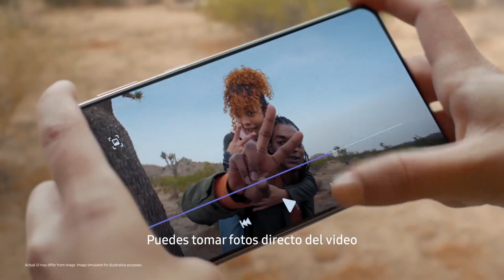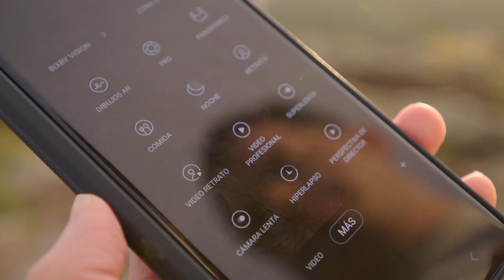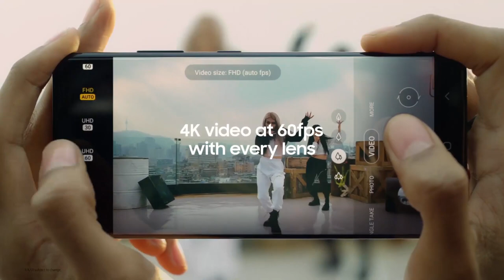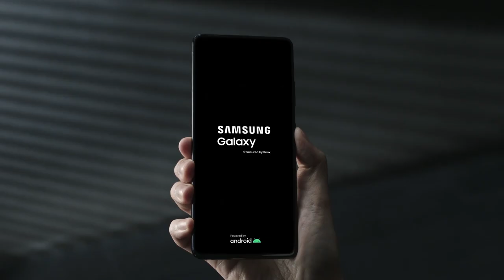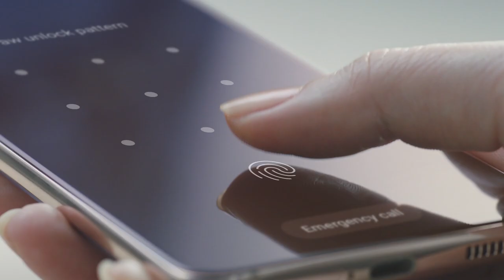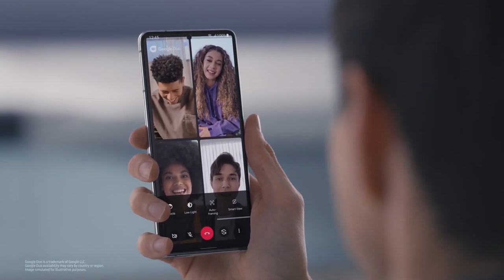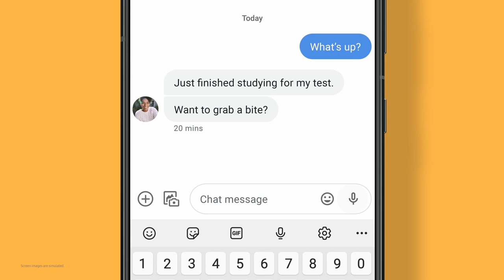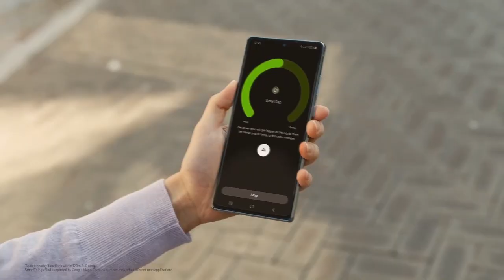Samsung Galaxy S21: Lanzamiento Digital - Promoción Especial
Celebramos la llegada del nuevo Galaxy S21 con una promoción épica